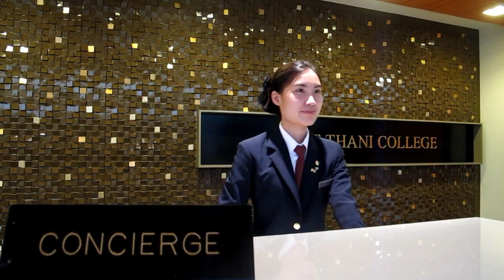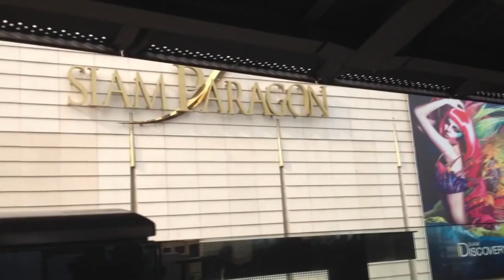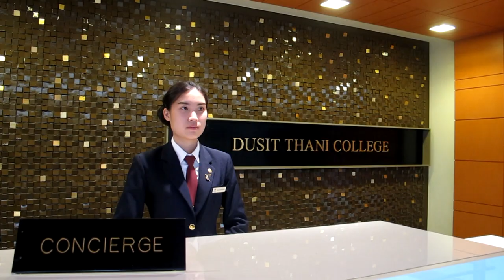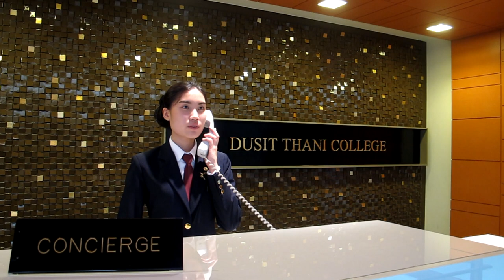FRONT OFFICE CHECK IN | Dusit Thani College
Dusit Thaini College
Present : Front Office Check in